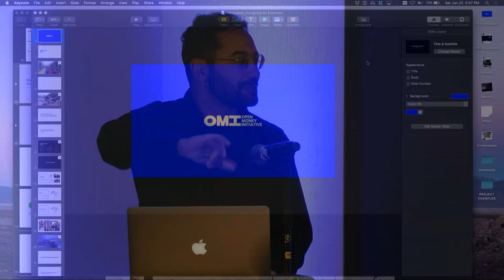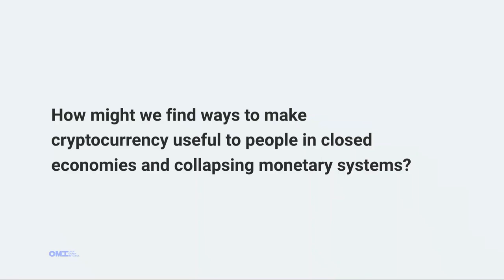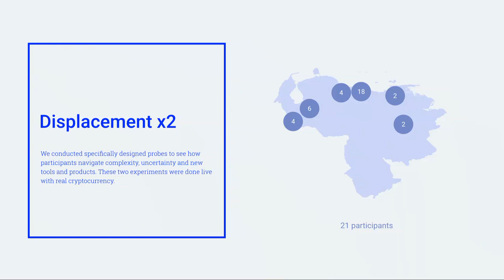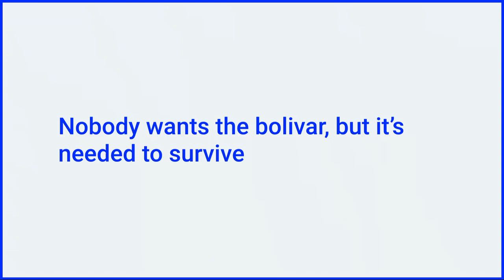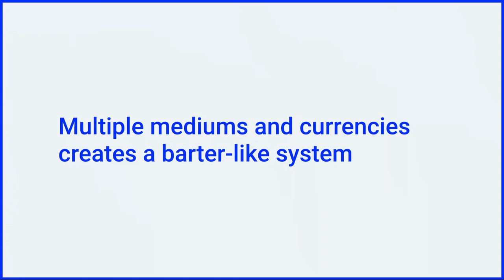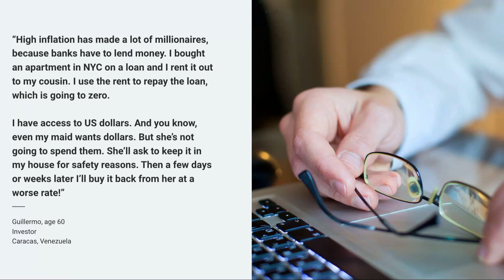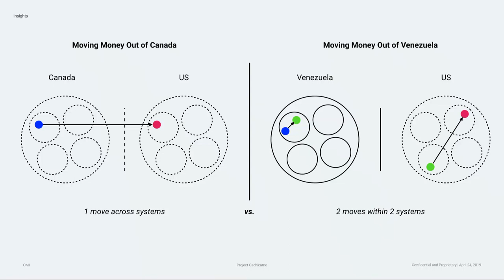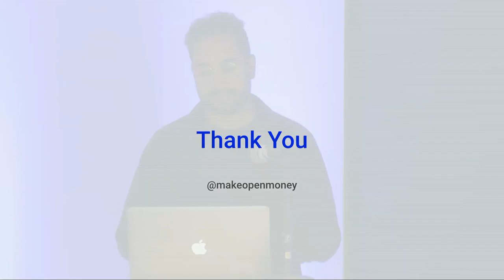MoneroKon 2019 - Money at the Edge: How People Stay Afloat in Venezuela (OMI)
The Open Money Initiative has gone into the field to understand how Venezuelans survive in the midst of heavy capital controls, criminalization of free markets, and hyperinflation. We’ll share stories from places like Cúcuta, where worthless bills are used as art and home decor, and Caracas, where individuals are saving in bitcoin, trading it for local currency only at times of essential purchases. We’ll discuss concepts for products and services in places where regimes have a tight grip on society, and how they relate to cryptocurrency.

Jamaal is co-founder of the Open Money Initiative (OMI). Before OMI he spent several years designing new products at IDEO and studied product design and public policy at Stanford.